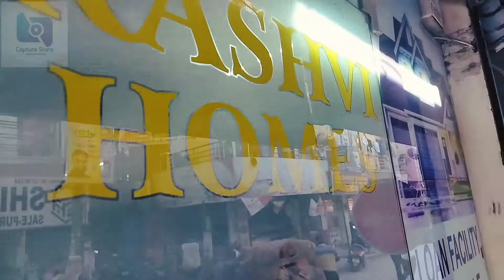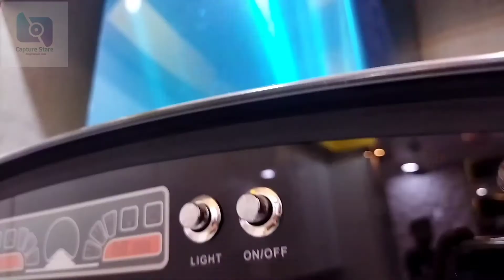Kashvi Homes & Properties | Uttam Nagar Delhi | Cinematic Video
Kashvi Properties & Builders
Address: Shop No- Wz-268-A, M Block, Prem Nagar, Uttam Nagar, Near Metro Pillar No-682, New Delhi, Delhi 110059

Musician: LiQWYD